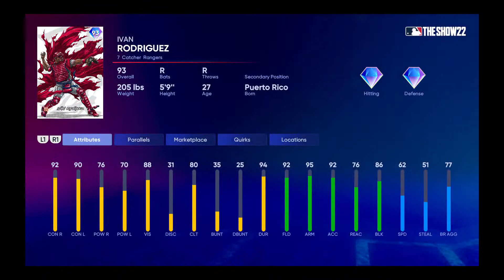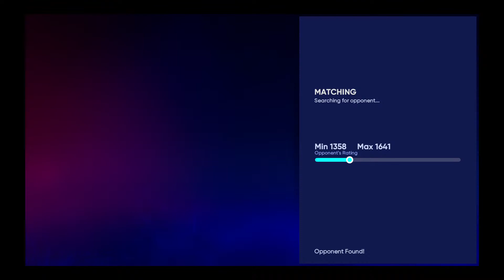Diamond Dynasty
Let’s get this shmoney
Thanks to all Subs and make sure to Like and Sub